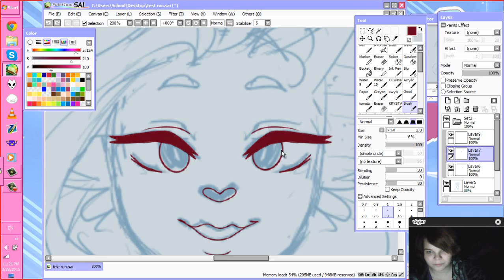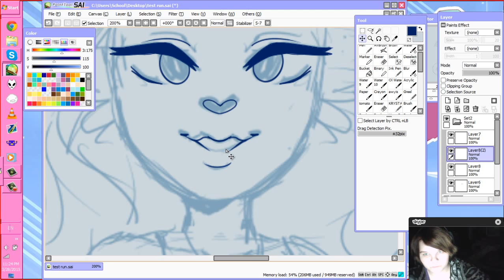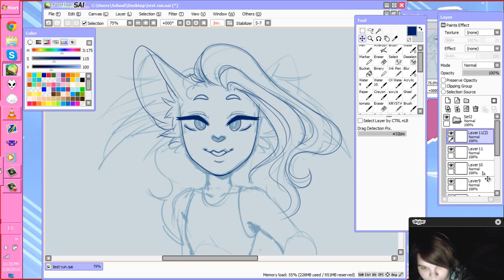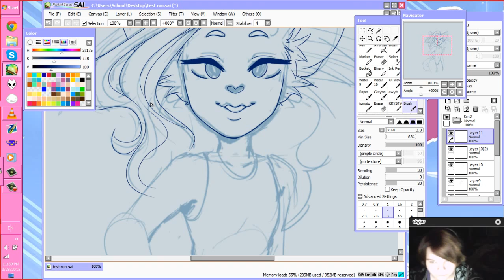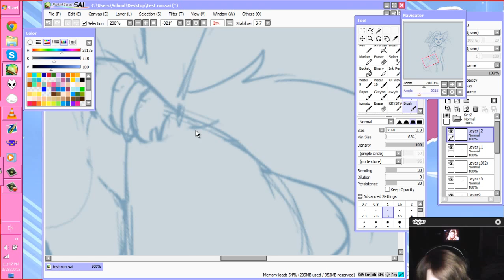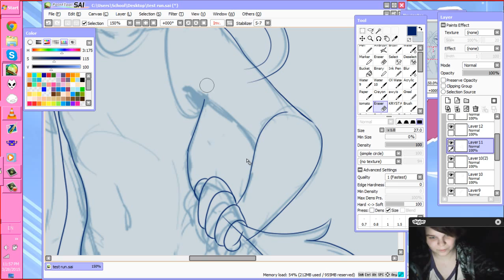Danny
Read below for music!
Ignore my pretty girl in the corner! Or don't, she's more gorgeous than the drawing anyway B3c

Song: Come Sail Away - Styx